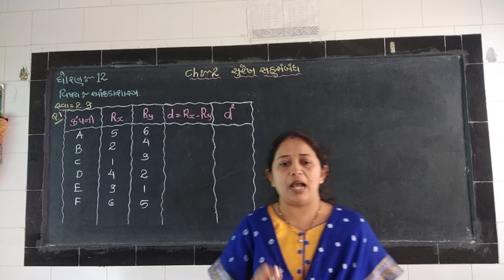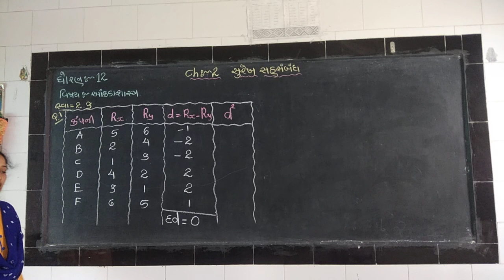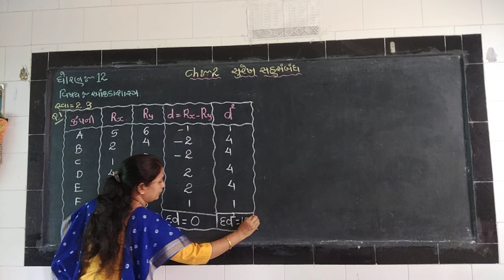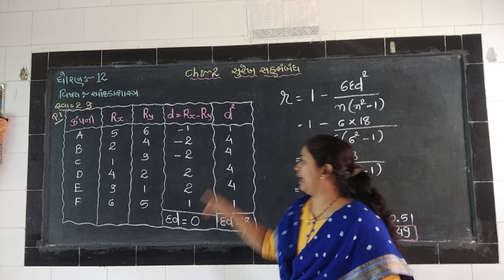statistics/std-12/ch-2/swa-2.3..Ex.1/Thumar Zankhana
સ્પિયરમેનની ક્રમાંક સહસંબંધની રીત: